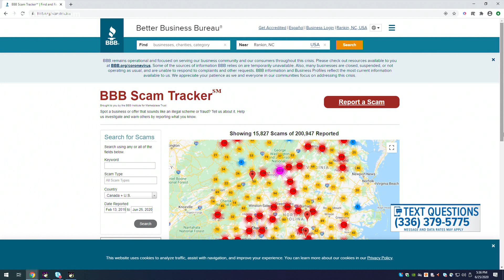Avoid coronavirus crooks! Looking out for pandemic scams: Pt. 1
Our expert from the Better Business Bureau helps you uncover scams during the pandemic.

For more resources on how to avoid scammers, visit the 2 Wants To Know page on our